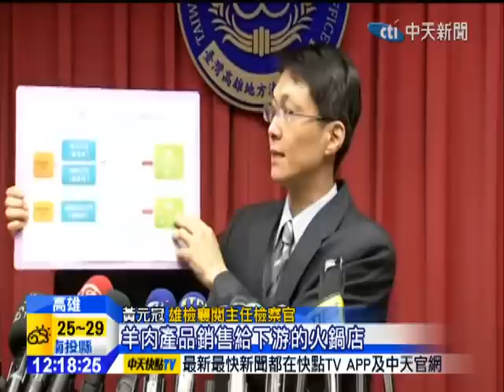20141111中天新聞 豬羊變色！豬肉+羊油 檢揪便宜假羊肉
食安問題又再爆發，恐怕民眾吃到的羊肉，都不是真的羊肉！高雄地檢署檢方查出，在新北市跟高雄等三家工廠，不但在羊肉裡灌水，或摻雜豬肉，甚至只用豬肉加羊油，低價販售到平價火鍋店、或吃到飽餐廳，目前查出全台有100多間餐廳使用到假羊肉。